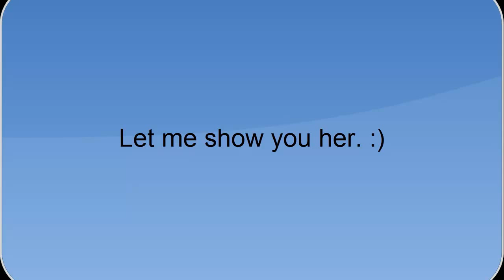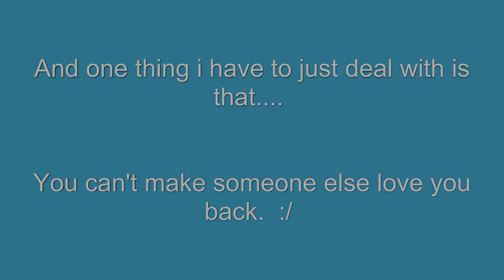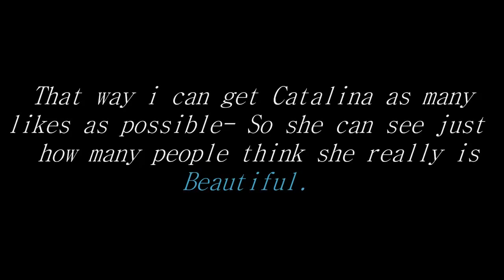My Princess c:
I got this featured on several facebook pages- scroll down to see them.

There is really a girl who feels fat, ugly, and the complete opposite of what she really is, and i happen to love her. She truly is an angel and she's been through so much, and i just want to bring a smile to her face- she really deserves it. Thank you, ever so much.